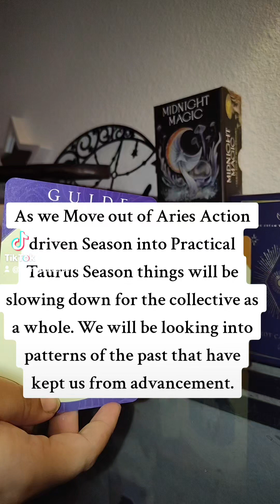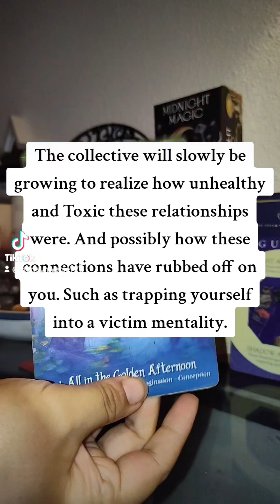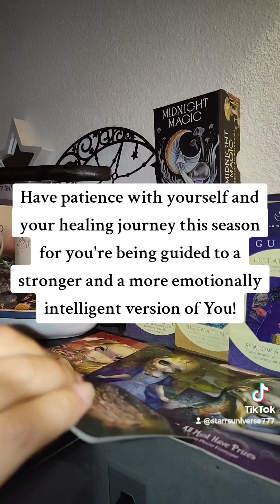TaurusSeason Collective Archetype Oracle & TarotReading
Decks Used:
Archetype Cards Oracle Deck by Caroline Myss
Midnight Magic A Tarot Deck of Mushrooms by Sara Richard

Instagram StarroftheUniverseTarot

To Book Readings:
or Send Private Messages on Instagram

Coming Soon...
Life Update Video!
Monthly Readings by Element (Earth Signs, Fire Signs, Water Signs & Air Signs)

This channel will be revived soon enough thank you all for your support and patience! 🌹